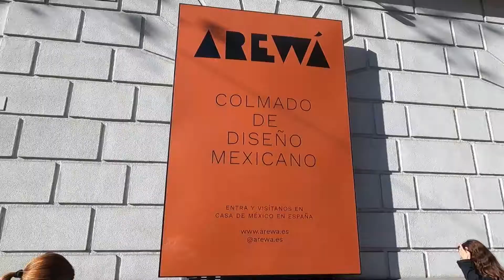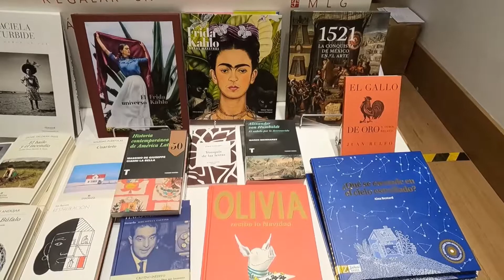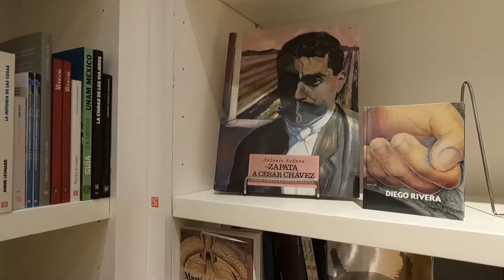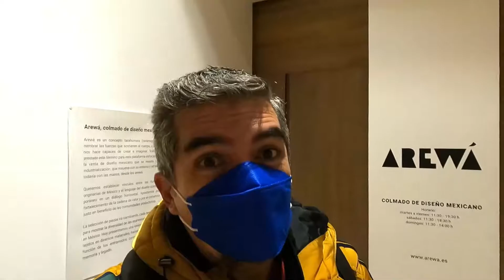Visita a la Casa de México en España 😃👍🇲🇽🇪🇸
Bienvenidos amigos Arkinautas a un nuevo vídeo de mi canal de Youtube.
En esta ocasión vamos a visitar la Fundación Casa de Mexico en España. El punto de referencia de la cultura mexicana en Madrid, la capital española, en el cual vamos a ver los diferentes espacios y propuestas culturales y gastronómicas que sirven para acercar la rica y diversa cultura mexicana al pueblo español.

Déjame tus comentarios acerca del vídeo y de este tu canal.

Casa de Mexico en España